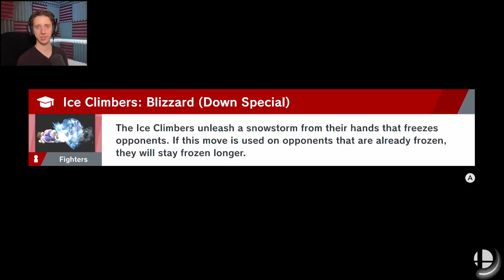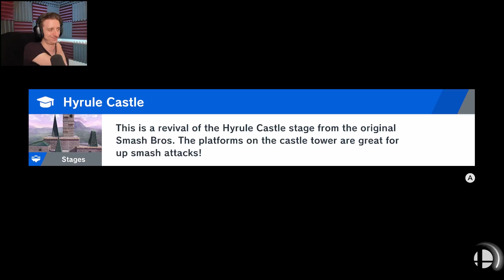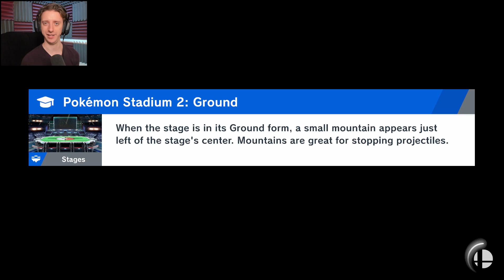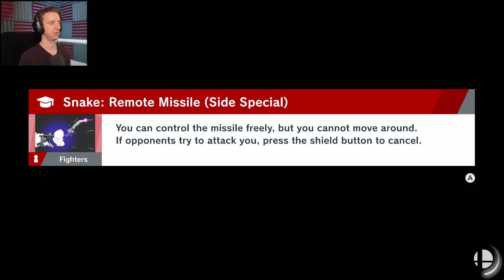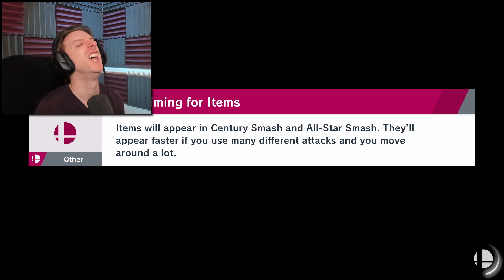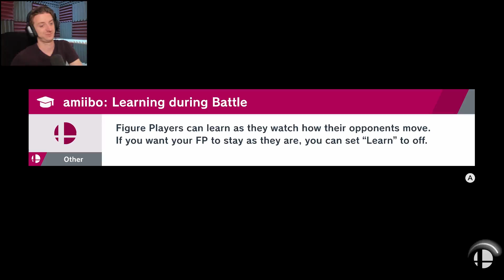An Onslaught of PAIN | Super Smash Bros. Ultimate: World of Light #6 | ProJared Plays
Welcome to the World of Light, the single-player RPG-esque mode on Super Smash Brothers Ultimate! I liked Subspace Emissary, and seeing the changes in the new Smash I was excited to give it a try!